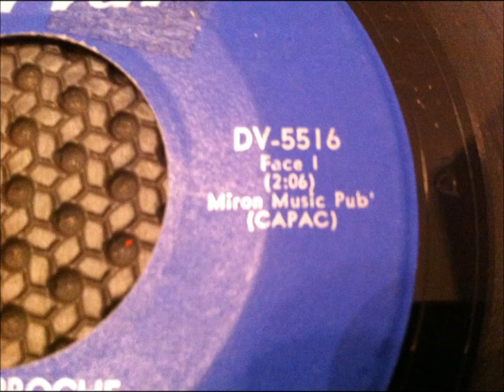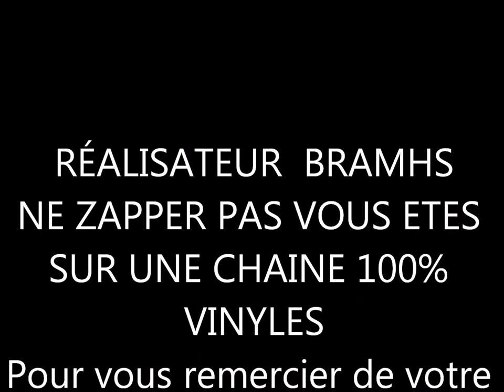LIVIO , Je te reproche ( popcorn oldies français & canadien )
KILLER POPCORN OLDIES FRANCAIS CANADIEN (tres rare)